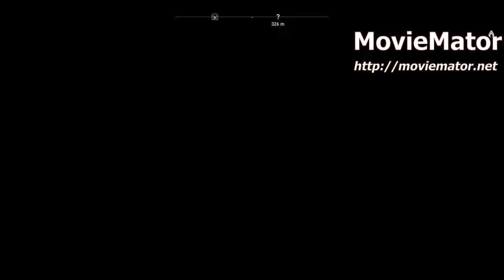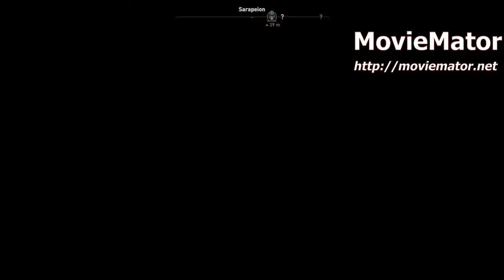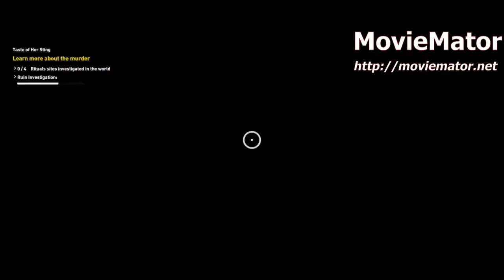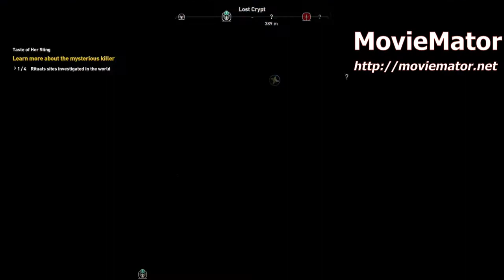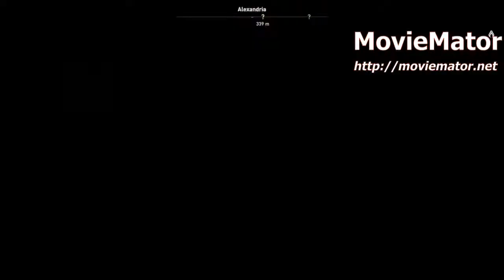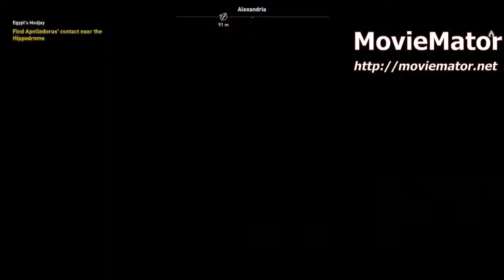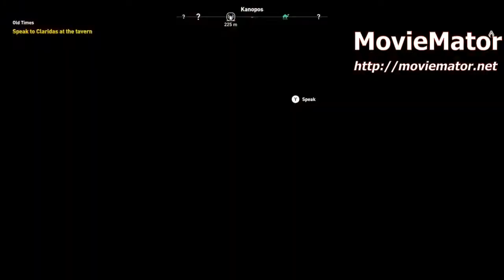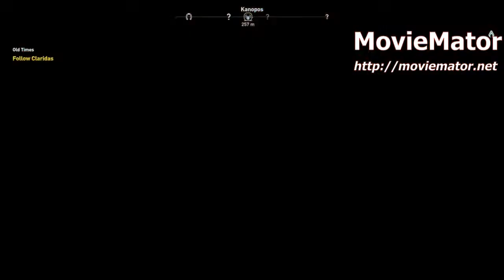Assassin's Creed® Origins 2022 Full Gameplay | XBOX X | Completing Multiple Mission